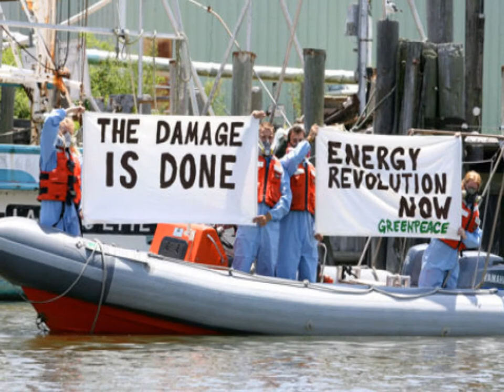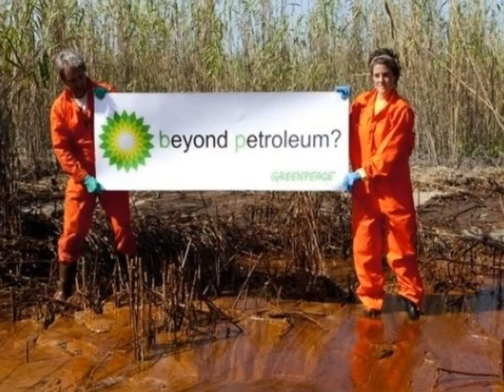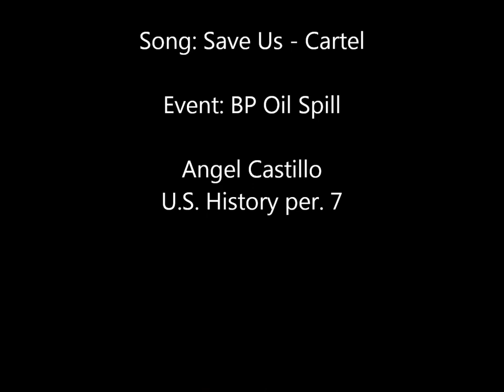BP Oil Spill: Save Us (History Project 2011)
This is a little something I put together for a history project. Originally, we were supposed to bring it to class on a CD or a flashdrive but I wanted to upload it to youtube to kinda spread the word of what oil spills can do. I know it isn't grand and over flowing with special effects. I simply want to prove a point. They belong to their individual authors.
Song: Save Us- Cartel
Pictures: Various websites through Google